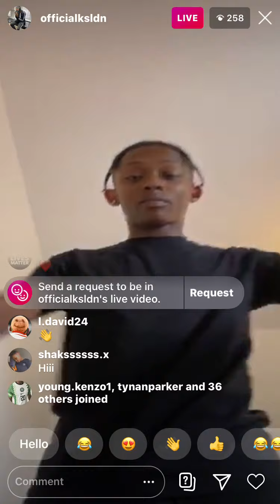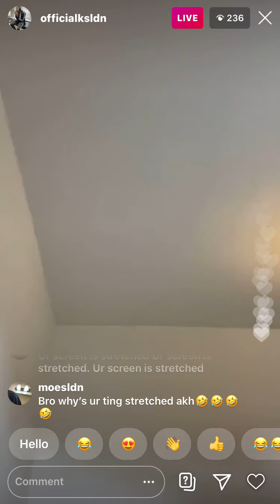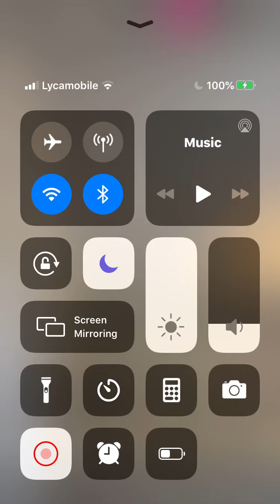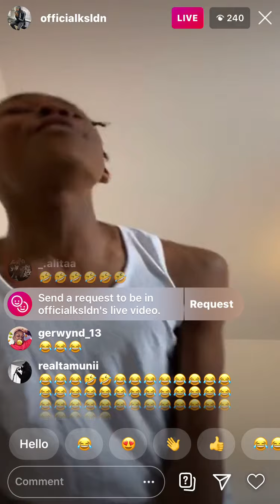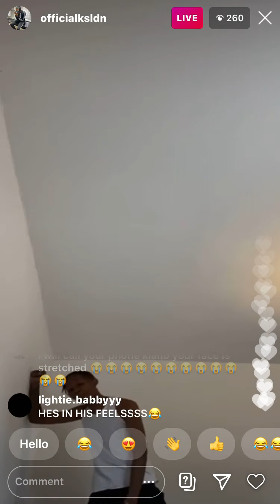Ks Ldn on instagram live *very funny he gets in his feels🤣🤣🤣